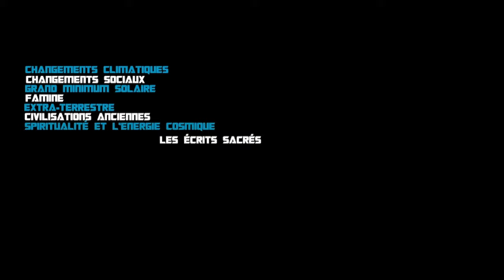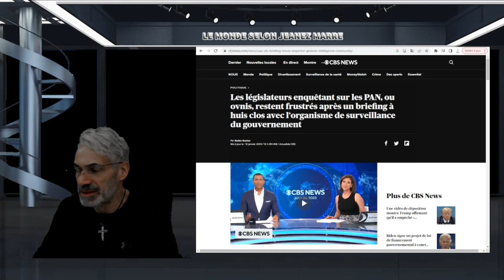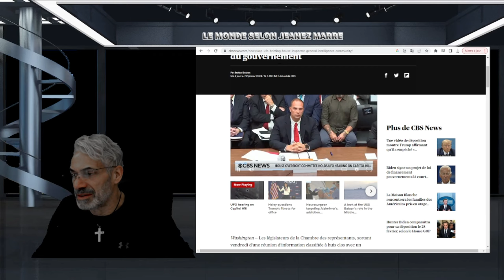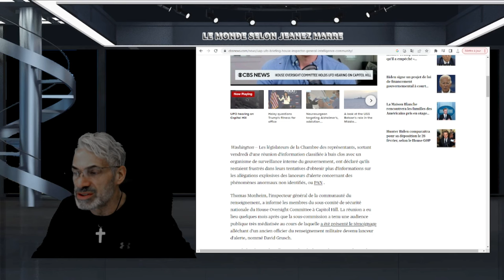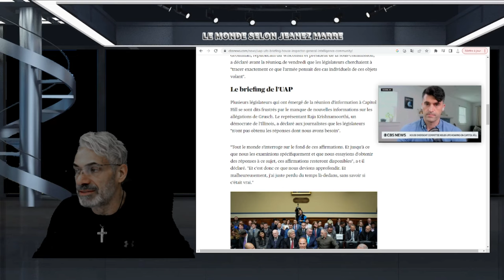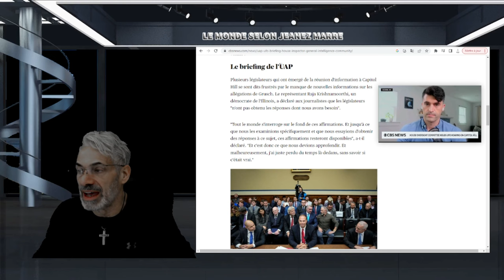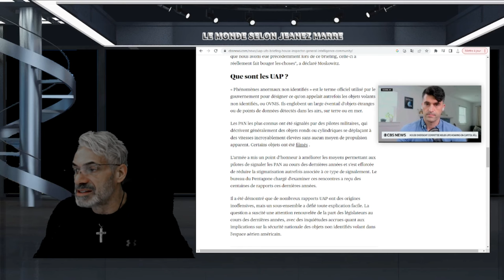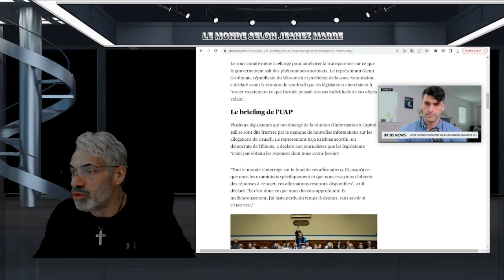Les législateurs enquêtant sur les PAN, ou ovnis, restent frustrés après un briefing à huis clos.